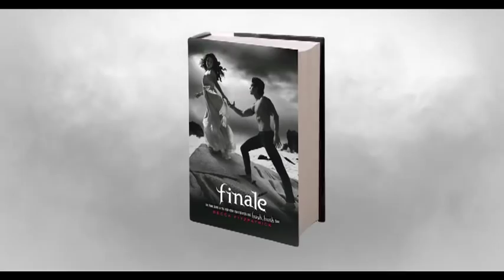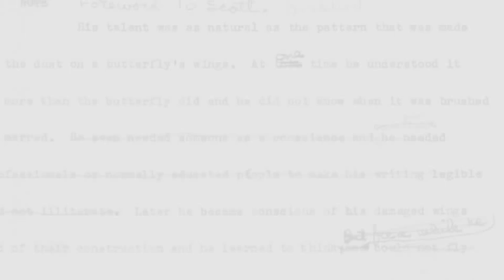FINALE Book Trailer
The internationally bestselling Hush, Hush saga continues! 350,000-copy hardcover first printing!